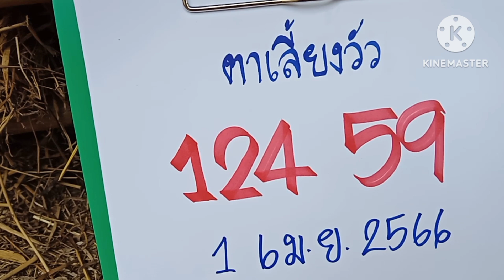ตาเลี้ยงวัว73เข้าจังจังเฮี้ยนผีผู้เฒ่าหน้าย่นบอกเลข3โตจะจะงวด1เม.ย66